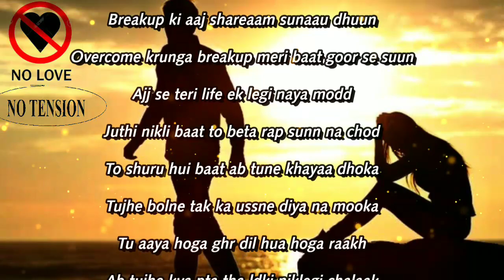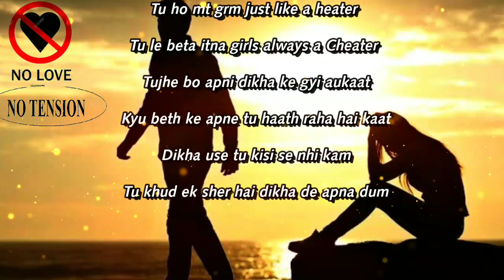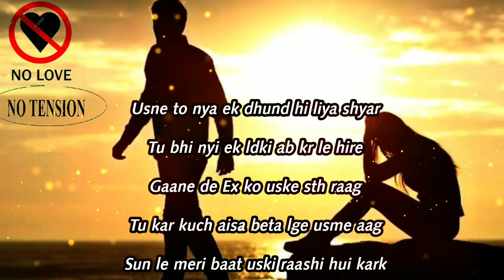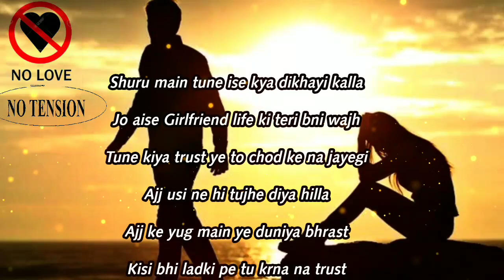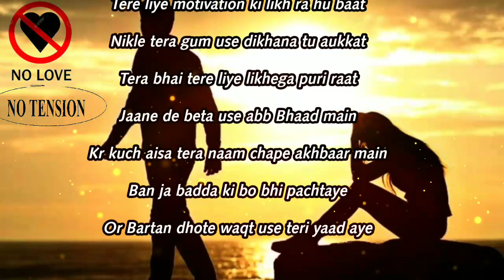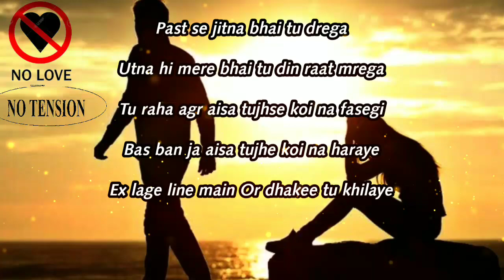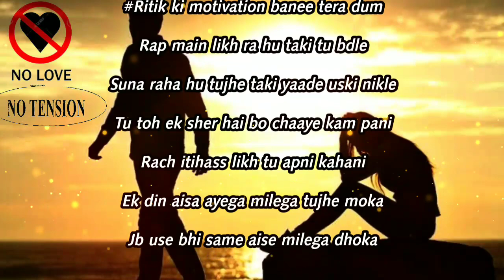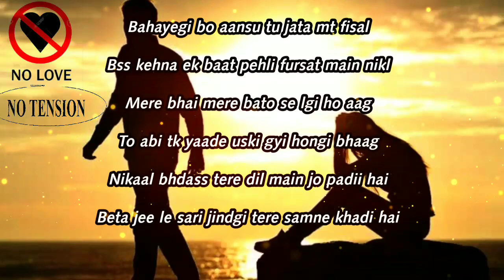BREAKUP |पहली फुर्सत मै निकल|Motivational Rap song|prod. waytoolost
Hey guys its my new rap about the breakup motivation for those who still trap on brakup emotions. In this rap i full encourage the peoples who struck over it. So if u also trap in breakup so plzz watch it fully. Im sure when u ended this rap u will surely get a rear power in ur mind and body

So guys if u like my rap
ritikraj edition.
Ritikraj edition.